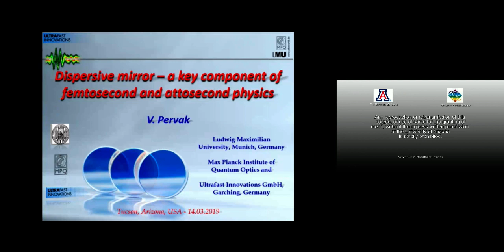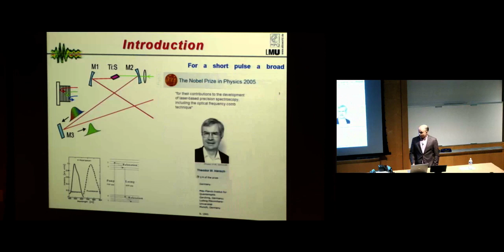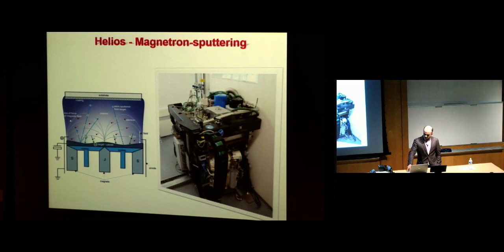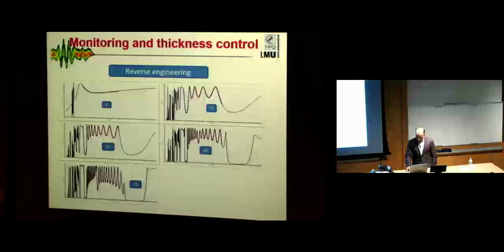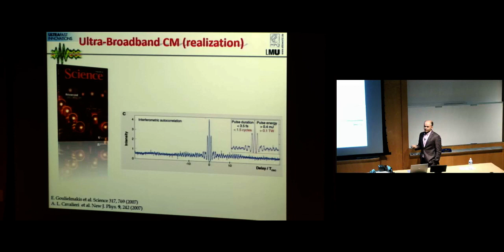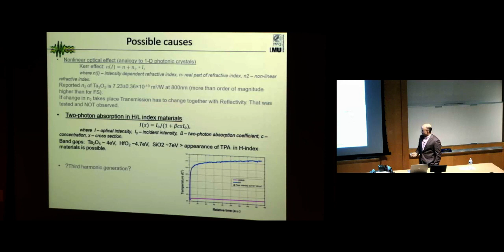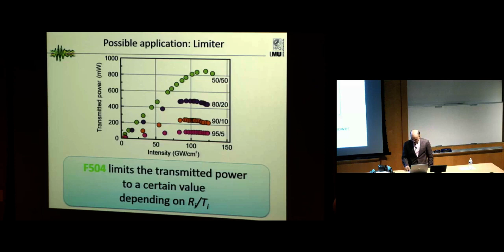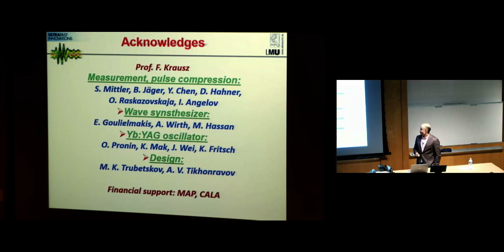Colloquium: Vladimir Pervak - Advanced Multilayer Coatings for Femtosecond and Attosecond Physics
Abstract(s):
The goal of generating short laser pulses down to the limit set by a single wave cycle of light has been pursued ever since the invention of lasers. Laser pulses consisted of only a small number of wave cycles allow more efficient exploitation of nonlinear optical effects with implications as striking as the generation of single sub-femtosecond light pulses. The controlled superposition of light frequencies extending over more than one octave together with carrier-envelope phase control pave the way for shaping the sub-cycle evolution of light fields in laser pulses.

Dr. V. Pervak will provide an overview of dispersive multilayer optics. Dispersive mirror (DM) offers high reflectivity and controlled group delay dispersion (GDD) over some 1.5 octaves spanning ultraviolet to near infrared frequencies. Nowadays, we cannot imagine ultrashort pulses being obtained without dispersive multilayer optics. A DM is a dispersive optical interference coating usually designed by optimizing the initial multilayer design. A DM is characterized by a certain value of the group delay (GD) or GDD. GD is the first derivative of the phase shift with respect to the angular frequency: where φis the phase-shift obtained on reflection or transmission, ωis the angular frequency. GDD is the second derivative of the phase shift with respect to the angular frequency or is first derivative of the GD:

The short pulse penetrating through dispersive medium becomes longer due to the introduced GD, as illustrated in Fig. 1. By introducing an inverse GD with a DM, the pulse can be compressed to its original pulse duration. In general, the GDD of mirror should compensate material dispersion (through which the initially short pulse passes) or the (nonlinear) chirp of the pulse so that the residual dispersion oscillations are acceptably small in all of the relevant spectral range.

The DM is one of the key elements of most ultrafast (femtosecond) lasers. Whilst being able to provide control of phase over unprecedented bandwidths and high efficiency, the DM technology suffers from unavoidable spectral oscillations of the phase. Reflection from the top layer of a multilayer structure introduces oscillations to the GDD curve due to interference between waves reflected from the top layer and waves which have penetrated and have been reflected from deeper.  These oscillations may adversely affect the quality of the femtosecond laser pulses which are being controlled with DMs. Usually during design optimization the residual fluctuations drop down to a low level. The GDD oscillations can broaden the pulse and lead to energy transfer from the initial single pulse to satellites. The period of the ripples in the spectral domain determines the position of the satellite in the temporal domain, and the amplitude of these oscillations determines the amount of energy which is transferred to the satellites.

The manufacture of DMs can be as challenging as their design, as DMs are extremely sensitive to a discrepancy in layer thickness. In most cases, magnetron-sputtering and ion-sputtering technologies provide sufficient precision of the layer thickness control. Modern sputtering technology can provide sub-nm precision in controlling the layer thickness. Some applications such as highly dispersive mirrors require angstrom precision.  The extreme sensitivity of the DM can then be overcome by applying a special, robust design algorithm.

The result of the 20-year evolution of the design and fabrication of dispersive multilayers now allows the development of structures with low loss and high dispersion over a wide spectral range, and permits compression down to the theoretical limit of the pulse duration.